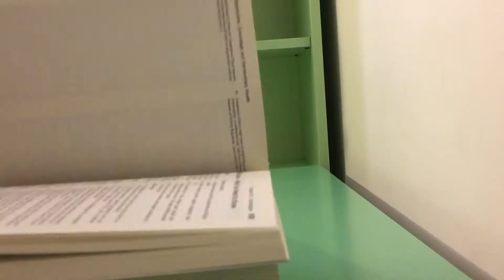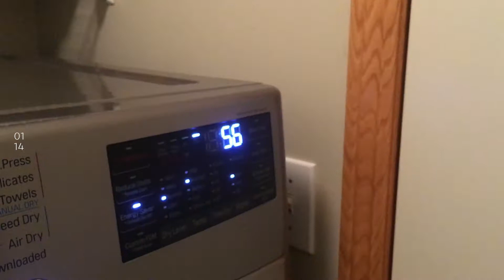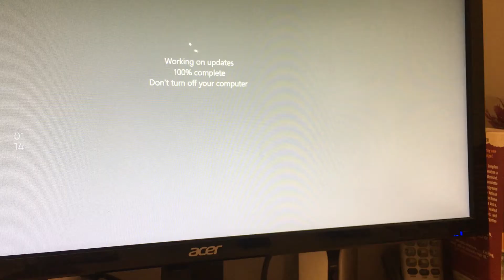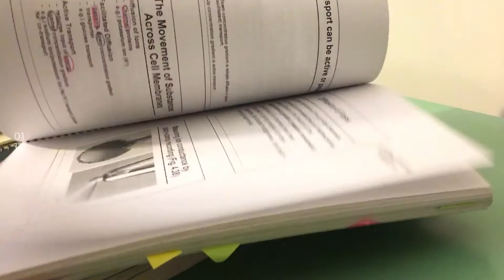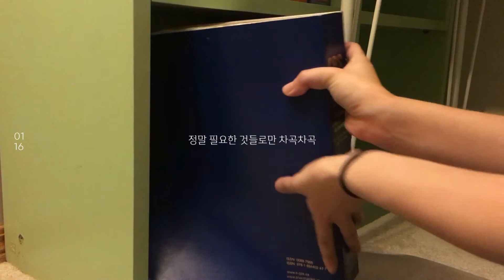SPLOG | 캐나다 간호대생 | 겨울방학의 끝자락 | 시크릿 산타 선물 | 고양이 | 방정리 | 3일동안 쌀을 안먹었네 🤷🏻‍♀️